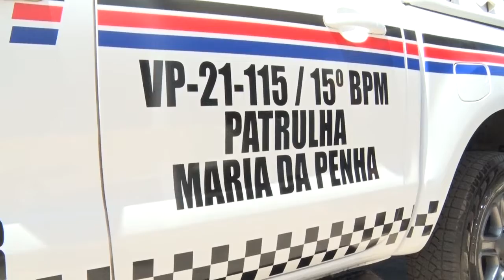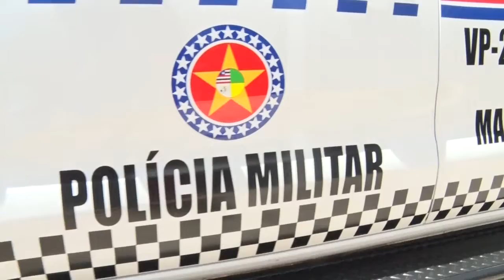MAT RAY LIMA EVENTO DE LANÇAMENTO DA PATRULHA MARIA DA PENHA EM BACABAL 16 08 22